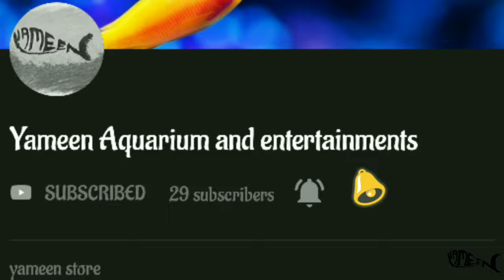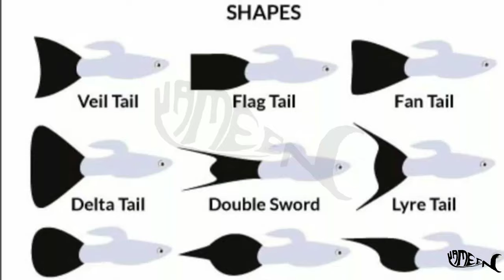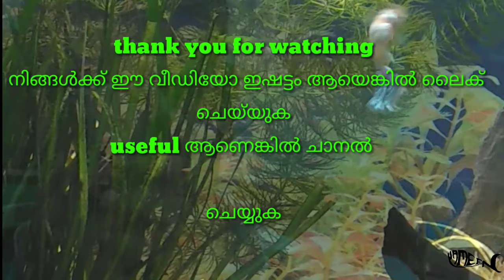500 veriety guppies|breeding |selection |maintaining quality |food time |genetics of guppies|a to z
This video is about guppies
 Where can Guppy be grown?
 How to Choose Guppy Fish?
 How to grow guppy?
 How much should the guppy be?
 What food can Guppy have?
 What are the criteria for choosing fish?
 What are the live feeds?
 Which are the best feeders for guppy?
 How to understand the guppy genetics?
 How long can you feed the guppy?
 How to reproduce guppy?
 How to sell Guppy?
 How to Succeed in Guppy Fish Farming?

ഈ വീഡിയോ ഗപ്പികളെ കുറിച്ചുള്ളതാണ്
ഗപ്പിയെ എവിടെയല്ലാം വളർത്താം?
എങ്ങനെ ഗപ്പി മത്സ്യത്തെ തിരഞ്ഞെടുക്കാം?
ഗപ്പിയെ എങ്ങനെ വളർത്താം?
ഗപ്പി എത്രണം വേണം?
ഗപ്പിക്ക് എന്ത് ഭക്ഷണം കൊടുക്കാം?
എന്തെല്ലാം മാണ് മത്സ്യത്തെ തെരഞ്ഞെടുക്കുന്നതിന്റെ മാനദണ്ഡങ്ങൾ?
എന്തെല്ലാം ജീവൻ ഉള്ള തീറ്റകൾ?
ഏതാണ് ഗപ്പിക്ക് കൊടുക്കാൻ പറ്റിയ ഏറ്റവും നല്ല തീറ്റകൾ?
എങ്ങനെ ഗപ്പിയുടെ ജനിതകം മനസ്സിലാക്കാം?
ഗപ്പിക്ക് എത്ര നേരം ഭക്ഷണം കൊടുക്കാം?
എങ്ങനെ ഗപ്പിയെ പ്രത്യുല്പാദാനം നടത്താം?
എങ്ങനെ ഗപ്പിയെ വിൽക്കാം?
എങ്ങനെ ഗപ്പി മൽസ്യ കൃഷിയിൽ വിജയിക്കാം?

⚠️NO FISHES AND ANIMALS WERE
 HARMED IN THE MAKING OF THIS CHANNEL VIDEOS

Teach your child the love of aquarium fishes
  They never spend money on drugs
-yameen aquarium-

COMMENT your valuable advices